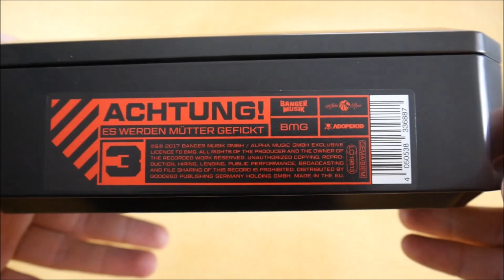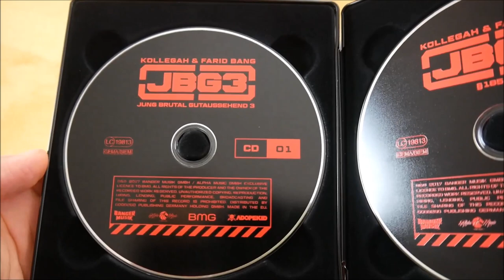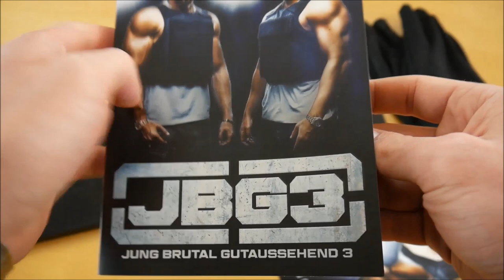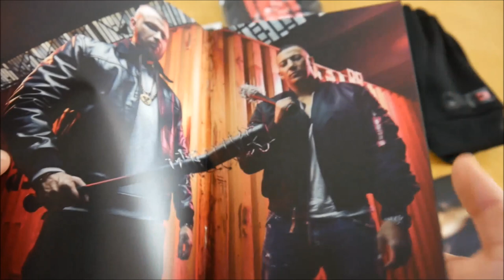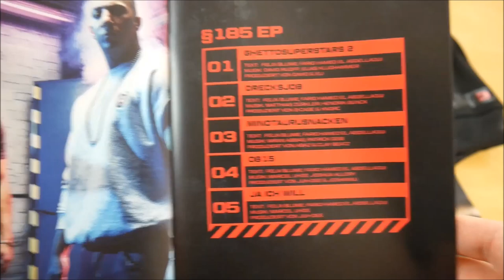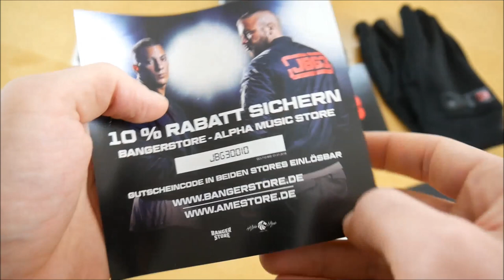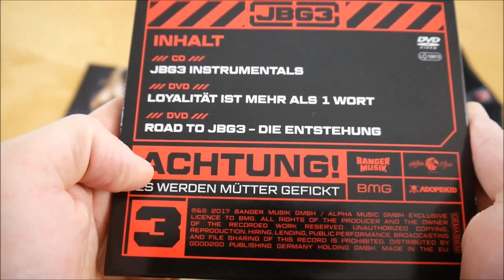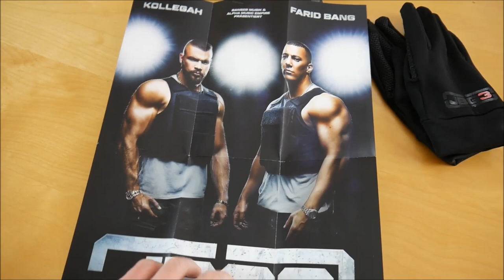Kollegah & Farid Bang - Jung Brutal Gutaussehend 3 Box Unboxing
In diesem Video zeige ich euch die Jung Brutal Gutaussehend 3 Box von Kollegah & Farid Bang.
► Hier könnt ihr das Album kaufen:
Mehr von Farid Bang
Mehr von Kollegah

► ALBUM INFOS
Kollegah & Farid Bang – Jung Brutal Gutaussehend 3
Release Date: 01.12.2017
Kaufpreis: 49,99 €

Jung Brutal Gutaussehend 3 Box Inhalt:
- Album
- Album Instrumentals
- Bonus EP
- DVD (Loyalität ist mehr als ein Wort)
- DVD (Road to JBG 3)
- Tanktop
- Handschuhe
- Gewinnspiel (Chance auf 2x Rolex Datejust 2 & 2x Mercedes AMG C63 S)

Jung Brutal Gutaussehend 3 Tracklist:
01. Sturmmaske auf (Intro)
02. Ave Maria
03. Gamechanger
04. Rap wieder Rap
05. Studiogangster
06. Wenn der Gegner am Boden liegt
07. Es wird Zeit
08. Düsseldorfer
09. Jagdsaison
10. Jung Brutal Gutaussehend 2017
11. Frontload
12. Warlordz
13. Die letzte Gangsterrapcrew
14. Massephase
15. Eines Tages
16. In jeder deutschen Grossstadt
17. Älter Brutaler Skrupelloser (Outro)

Bonus EP (§185 EP)
01. Ghettosuperstars 2
02. Drecksjob
03. Minotaurusnacken
04. 0815
05. Ja ich will

Jung Brutal Gutaussehend 3 Info:
Das Album von Kollegah & Farid Bang erschien am 01. Dezember 2017 über Alpha Music Empire & Banger Musik.